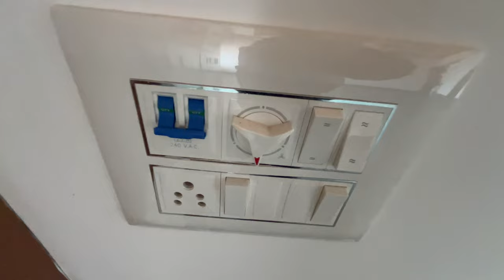one crore 5 lakhs 9488759496 New house sale in Vip garden, Thammathukonam, nagerkoil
one crore 5 lakhs New house sale in Vip garden, Thammathukonam, nagerkoil,
nagercoil
4.50 cent land
2500 sqft house
approved land and house
3BHK
1.05  crore